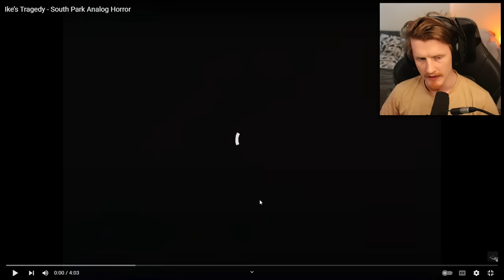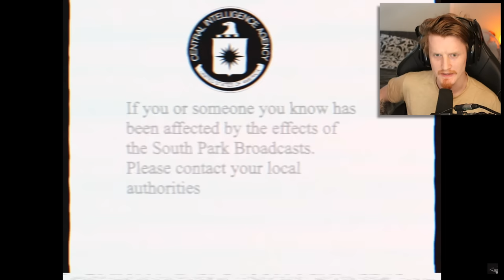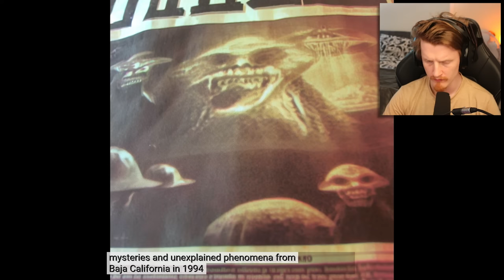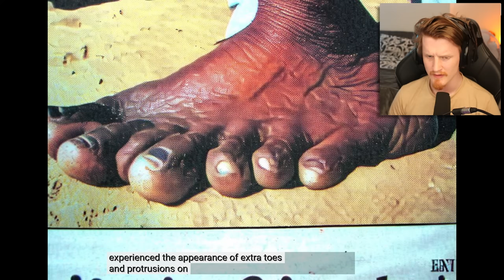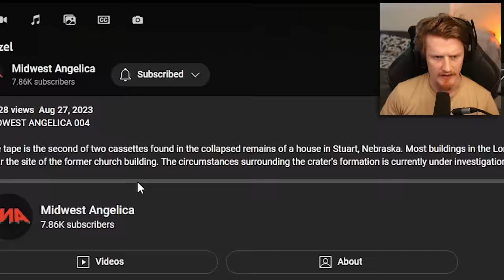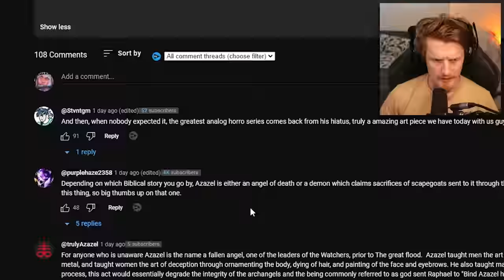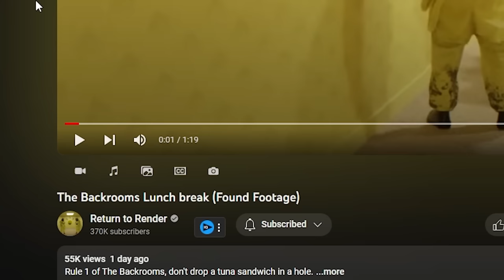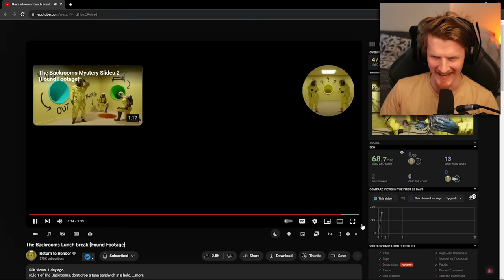WHAT THEY FOUND IN THE WOODS WILL HAUNT YOU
Today we react to more horror content on YouTube from some pretty talented creators!

-Baz-